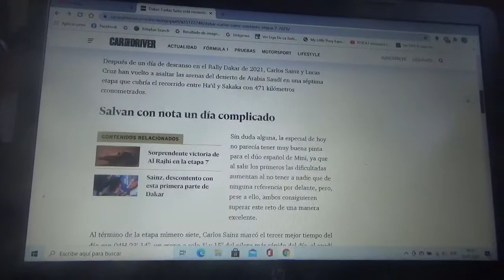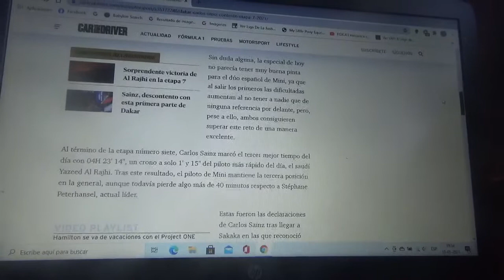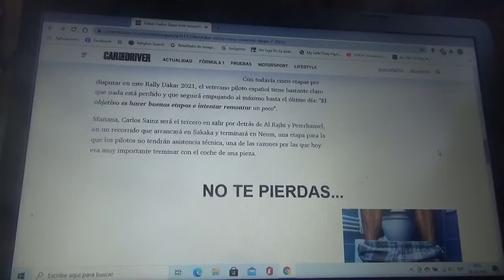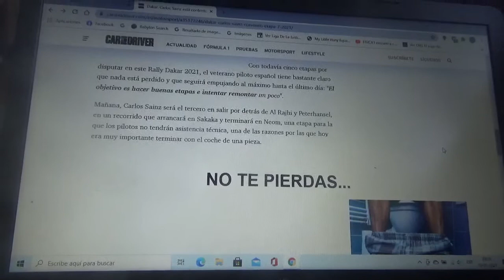Carlos Sainz termina muy feliz la etapa 7 del Rally Dakar pese a los contratiempos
El veterano corredor madrileño no se rendirá tan facilmente y seguirá empujando hasta el final de la versión 2021 del Rally Dakar